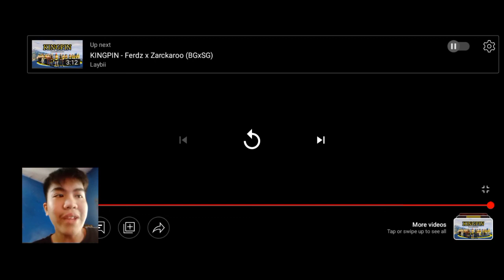REACTION VIDEO MY SINE-GANG WAG MONG HAYAAN PART 4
REACTION VIDEO MY SINE-GANG PART 4 NA MGA KA ATONG

5. FOLLOW MY CAPCUT - atongtv_okayos

1. @katropa18tvmatuba50
2. @Andrs34
3. @simplengtaoofficialtv939
4. @papalovestvofficial5200
5. @bonifacioclemente649
6. @BOYTIMAWAVLOG
7. @daddyry5203
8. @kusinanidadi
9. @KusinerongPinoyVlogs
10. @TheDjayar
11. @bambinolofttv6
12. @mickeyjhie7756
13. @bamfamvlog
14. @kaligatantv28
15. @athanakotv609
16. @michaelwinston
17. @Nelson Dela Cruz
18. @KusAmante
19. @mamehshe7055
20. @jasminsantos0576
21. @marlitaperez9855
22. @clairespeaks

SUB MY FRIENDS
1. @emilyjaniola9530
2. @manilyncalonzo502
3. @marilyncalonzo2081
4. @PaulBularan
5. @keeshiafelipe5896
6. @dcura
7. @3starmaynila
8. @abigailbalisi8741